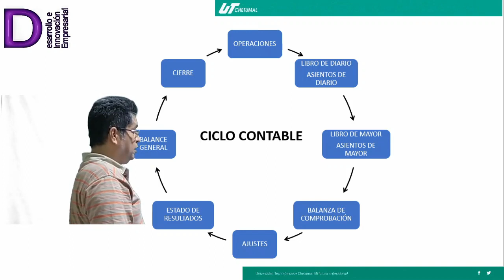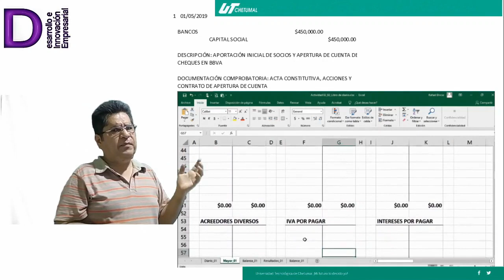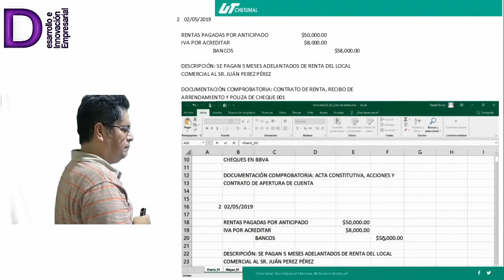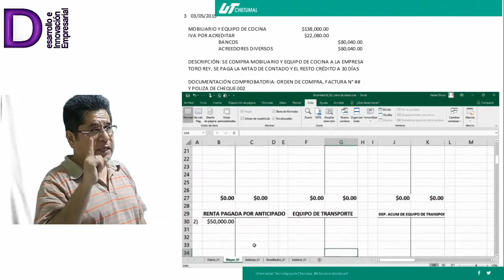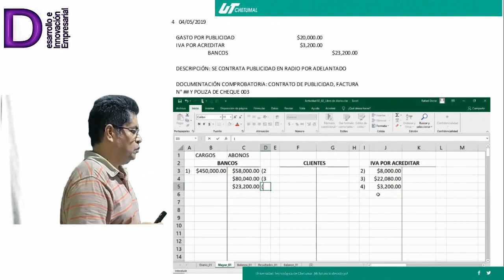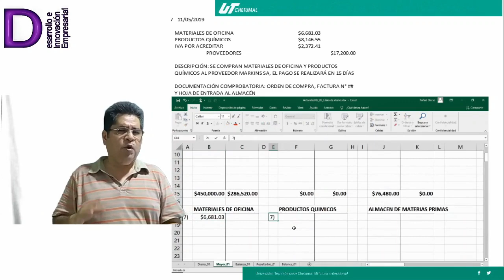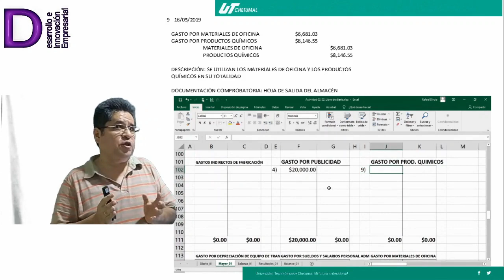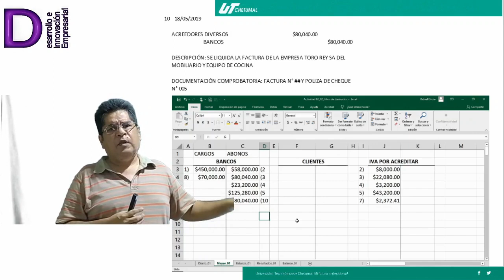11 Asientos de mayor 01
Caso practico. Asientos de mayor 1 al 10